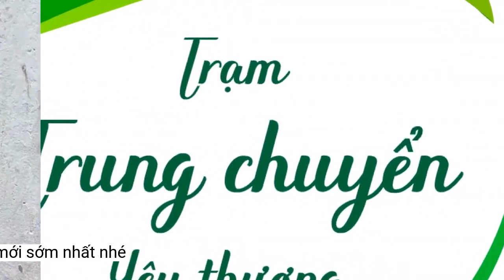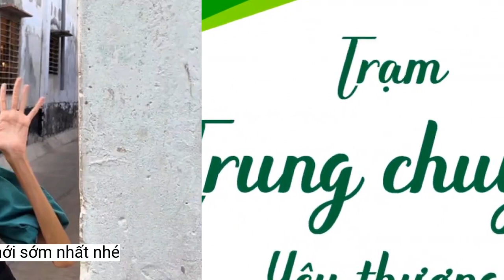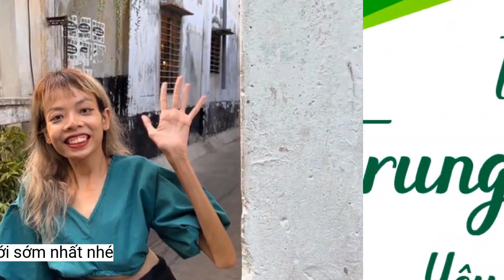Có một trạm 'trung chuyển yêu thương'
Nhiều người tìm đến bánh mì Cô Khuyết không chỉ hài lòng về món điểm tâm thơm ngon mà còn bởi thông điệp ý nghĩa cô chủ nhỏ gửi gắmGhé thăm nơi Thư sống, chúng tôi cảm nhận tâm hồn nghệ sĩ bay bổng của cô đã được nuôi dưỡng và khai phá trọn vẹn. Không gian nhà tuy nhỏ nhưng được trang trí thẩm mỹ và đẹp mắt bởi nhiều bức tranh màu sắc. Thư vẽ như cách cô tô màu cho cuộc sống của mình: rực rỡ, ấm áp.
Các video có nội dung gần gũi của cô Khuyết được nhiều người yêu thích
Cô Khuyết đam mê kinh doanh ẩm thực chay
Mặt trời đứng bóng là lúc xe bánh mì của Thư kết thúc một buổi sáng "trung chuyển yêu thương", nhường thời gian cho tâm hồn nghệ sĩ được bay bổng. Thư còn là một họa sĩ tự do, đề tài chính là tranh truyền thần, chân dung cho người và thú cưng.
Ổ bánh mì kẹp nấm cùng pate chay gói trong túi giấy bảo vệ môi trường. Đó không đơn thuần là bữa ăn gọn nhẹ, dinh dưỡng mà chứa đựng bao tâm tư - tình cảm và nguồn năng lượng tích cực từ Thư. Những lời chúc an lành, tốt đẹp được cô tỉ mẩn viết tay và đính kèm sản phẩm góp phần mang niềm vui, sự hứng khởi đầu ngày cho mọi người.
Xe Bánh mì Cô Khuyết của Trần Ngọc Anh Thư (26 tuổi) được bày biện mỗi buổi sáng ở góc nhỏ trước nhà số 68 đường Trần Quốc Thảo (quận 3, TP HCM) luôn đón tiếp mọi người bằng thái độ niềm nở, tươi vui.
Trên mạng xã hội, Anh Thư nhận được nhiều sự quan tâm, ủng hộ. Tài khoản mang tên Cô Khuyết thường cập nhật những video ngắn mang nội dung tươi sáng. Từng tổn thương khi hứng chịu nhiều bình luận khiếm nhã về ngoại hình trong thời gian đầu nhưng giờ Thư đã tự tin hơn: "Tôi nhận ra là đừng để người khác quá ảnh hưởng tới mình, nên dùng tất cả nguồn năng lượng tích cực, sự yêu thương để lan tỏa thì tự khắc mọi thứ nhẹ nhàng hơn".
Vẽ đời thêm xinh, sống vui từng khắc
Cô Khuyết thường chọn trang phục trẻ trung kèm “trang sức” đặc biệt là nụ cười tươi tắn
Nhiều người dùng mạng xã hội dành lời khen cho cô gái nhỏ đã truyền cảm hứng sống tích cực còn Thư thì hết lòng trân trọng những tình cảm ấy và cho biết chính cô đã được tiếp thêm động lực từ cộng đồng.
Chia tay Cô Khuyết, nhóm chúng tôi được "lây lan" niềm hạnh phúc và xúc động khó tả. Tôi biết ai nấy sẽ ghé Bánh mì Cô Khuyết dài dài đâu phải chỉ vì món bánh mì hợp khẩu vị và túi tiền sinh viên mà còn để được gặp gỡ và trò chuyện cùng Cô Khuyết - cô gái luôn mang ánh mắt lấp lánh, môi cười rạng rỡ và tinh thần lạc quan, an nhiên dành tặng mọi người.
Biến cố thời thơ ấu khiến cơ thể Thư mất chức năng phát triển cơ. Cô đặt cho xe bánh mì cái tên "Cô Khuyết" như tự nhắc rằng: "Không ai hoàn hảo cả. Tôi vẫn tự tin, vẫn yêu những điều chưa hoàn hảo của bản thân".
Hương vị của sự yêu đời
Anh Thư lớn lên trong chùa. Cô được nuôi dưỡng, bảo bọc bởi trái tim từ bi của những người xuất gia và sớm yêu thích, am hiểu về món chay. Mỗi ngày, Thư và bạn đồng hành là Dương Thị Lộc (21 tuổi) thức dậy từ 4 giờ, chuẩn bị nguyên liệu như bánh mì, nấm, pate chay... để đúng 6 giờ rưỡi sáng sẵn sàng phục vụ thực khách.
Vóc dáng mong manh và bước đi chênh vênh, cử động khó khăn không làm cho Thư vơi đi niềm tri ân cuộc sống, yêu đời, yêu người và không ngừng nỗ lực trở thành phiên bản tốt hơn mỗi ngày. Thư hay về thăm chùa, chơi cùng các em. Có hôm, cô chuẩn bị nhiều bánh mì hơn mức bán thông thường để tặng những ai có hoàn cảnh khó khăn.